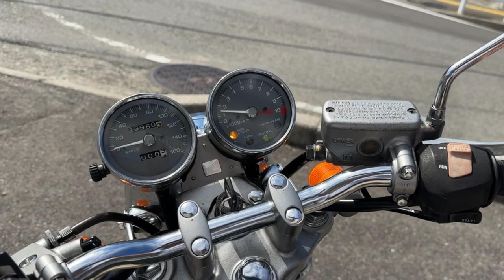GB250クラブマン 1997年 中古車 バイクショップ名:キハラサイクルショップ